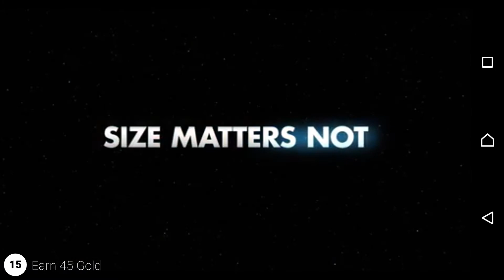ババア無双やってみた３